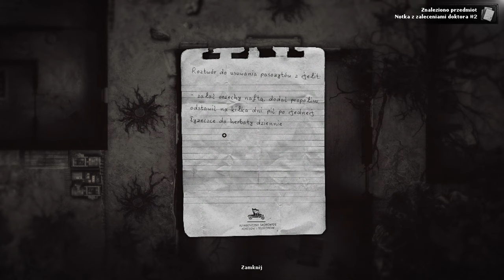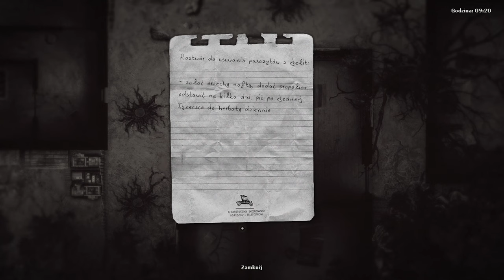[#9][PL] Darkwood - Ludzka wioska, ale czy aby na pewno?